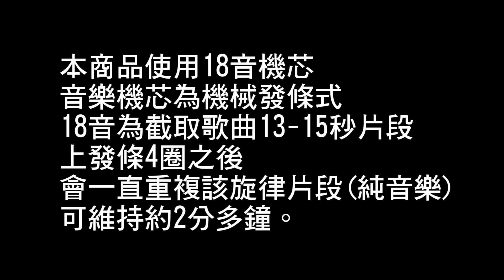音樂盒DIY 三磁鐵機芯 運用範例 龍貓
**本商品使用的是機械式18音發條機芯，18音為截取歌曲13-16秒片段，
上發條4圈之後，會一直重複該旋律片段(純音樂)，可維持約2mins

木盒內使用三磁鐵機支架+機芯
上方磁鐵，一個是強力磁鐵，一個是一般磁鐵